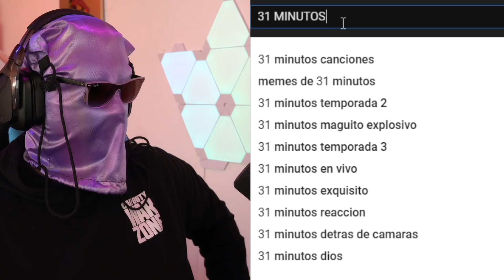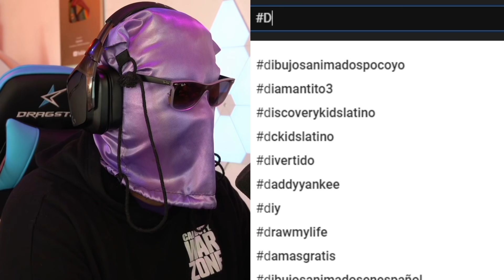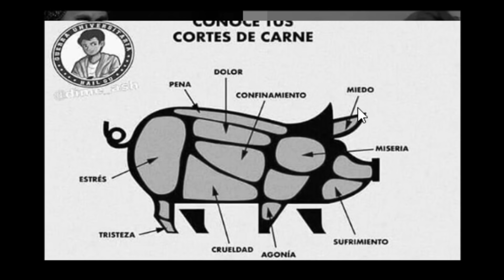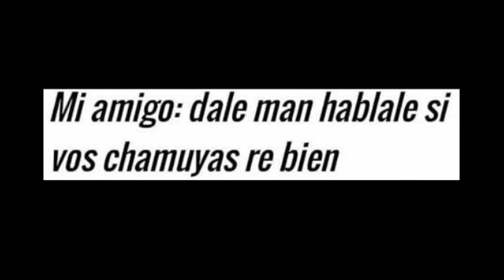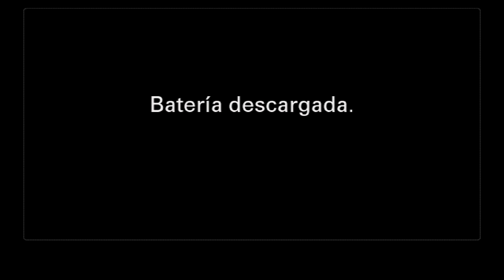31 MINUTOS II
SUCRÍBETE AHORA, SIN EXCUSAS